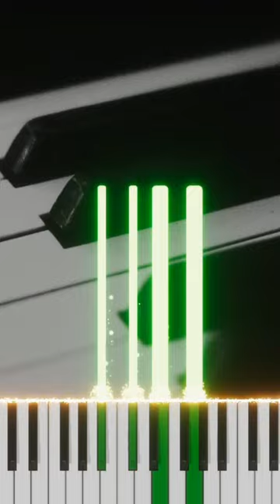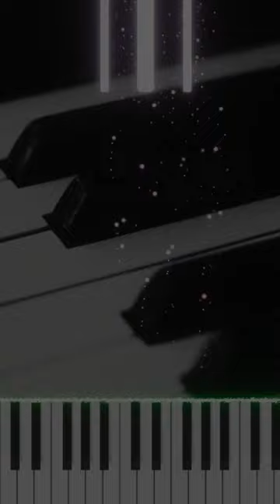All Diminished 7th Chord on the Piano